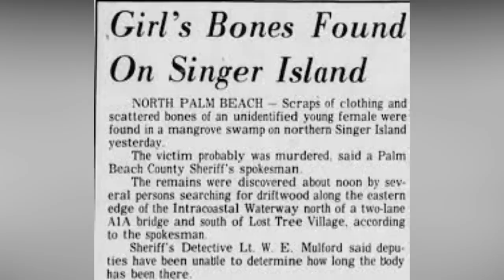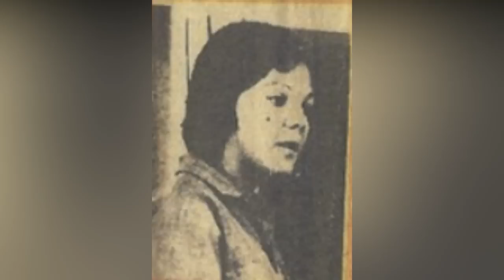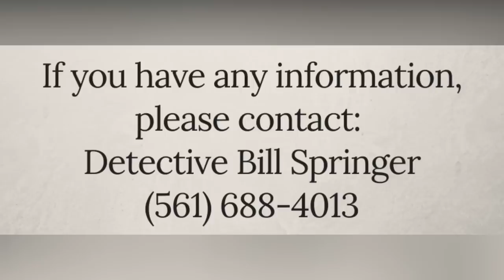identified in 2022: the singer island jane doe | was gerard schaefer a serial killer?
in 1974, a family stumbled across human remains on singer island in florida. the identity of the young woman they belonged to remained unknown for decades. finally, nearly 50 years later, she was finally identified in 2022 as susan gale poole.

authorities believe she may have been the victim of a suspected serial killer. circumstances tie her to former cop and sheriff's deputy gerard john schaefer, convicted of two murders in florida that occurred in 1972. if she is his third known victim, it would make him a recently identified serial killer. circumstances and small pieces of evidence tie his to approximately 30 crimes across the country--could gerard john schaefer be a potential serial killer?